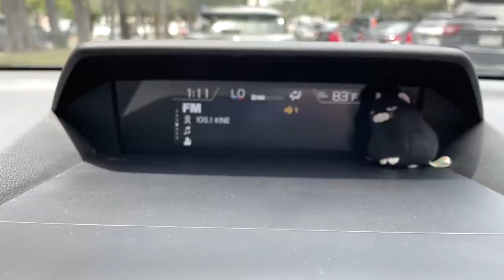Vlog | A chill day in my life living in Oahu, eating poke, & Lei Day *1st vlog*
Hey everyone, welcome to my first vlog! I’ve been wanting to vlog for so long and finally decided to start. I’m still camera shy when filming in public (sorry if I don’t talk that much), but I really want to share what it’s like to live in Hawaii!

Instagram: @clothes_concepts (follow if you want to get to know me better!)

About me:
Hi! My name is Iris, I'm 25 and currently living in Oahu!

Music Used in this Video:
Song: Hot Chocolate
Artist:  Aves

Song: Walk
Artist:  Phury